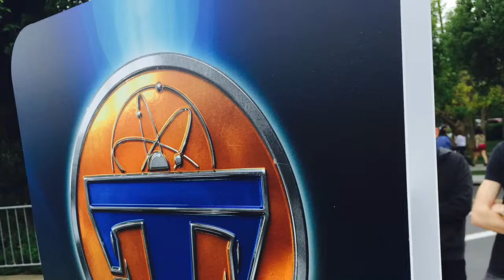Videobomb on the Tomorrowland Red Carpet George Clooney & Brad Bird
Videobomb on the Tomorrowland Red Carpet with Brad Bird and George Clooney so close but yet so far. Next time I'LL get to interview my favorite director and actor on the red carpet. Believe that!  From Disney comes two-time Oscar® winner Brad Bird’s “Tomorrowland,” a riveting mystery adventure starring Academy Award® winner George Clooney. Bound by a shared destiny, former boy-genius Frank (Clooney), jaded by disillusionment, and Casey (Britt Robertson), a bright, optimistic teen bursting with scientific curiosity, embark on a danger-filled mission to unearth the secrets of an enigmatic place somewhere in time and space known only as “Tomorrowland.” What they must do there changes the world—and them—forever. Featuring a screenplay by “Lost” writer and co-creator Damon Lindelof and Brad Bird, from a story by Lindelof & Bird & Jeff Jensen, “Tomorrowland” promises to take audiences on a thrill ride of nonstop adventures through new dimensions that have only been dreamed of. The film also stars Hugh Laurie as brilliant scientist David Nix, Raffey Cassidy, Tim McGraw, Kathryn Hahn, Keegan-Michael Key and Thomas Robinson. “Tomorrowland” is produced by Damon Lindelof, Brad Bird and Jeffrey Chernov and directed by Brad Bird, with John Walker, Bernard Bellew, Jeff Jensen and Brigham Taylor serving as executive producers.